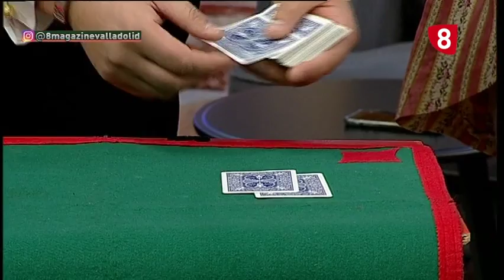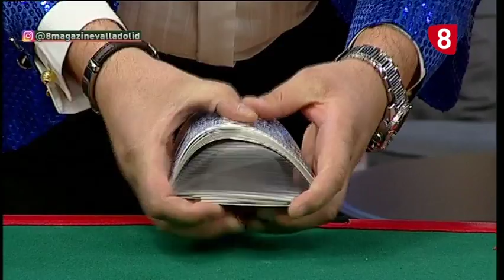8Magazine Valladolid. Magia con Merlín siglo XXI.Martes 30 de enero de 2018